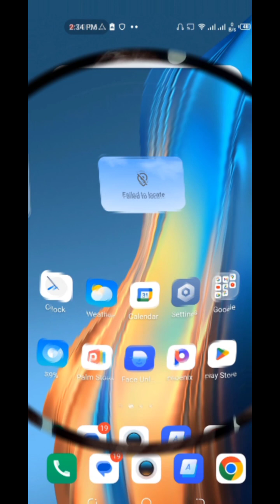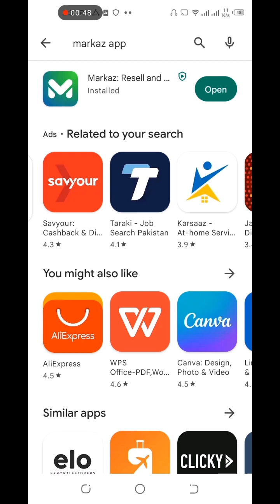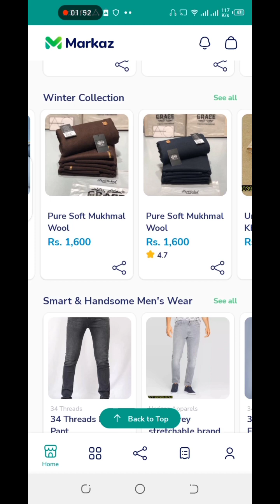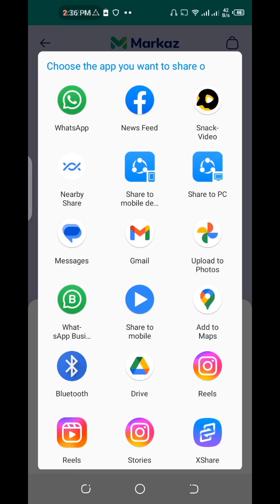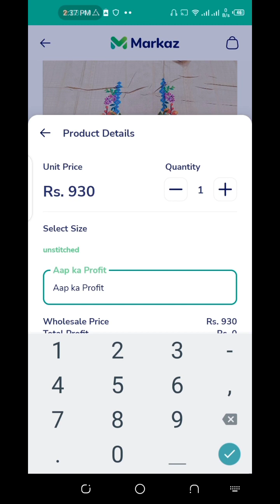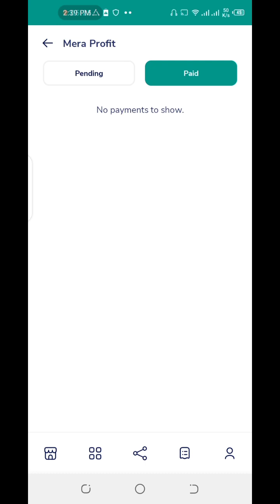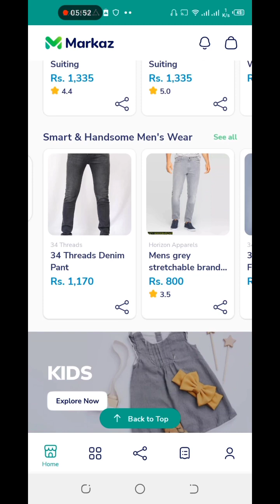Markaz app Se paise kaise kamaye | Markaz app real or fake | How we earn money without investment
How we earn money online at home | markaz app Se paise kaise kamaye | Best online earning app | earn money without investment